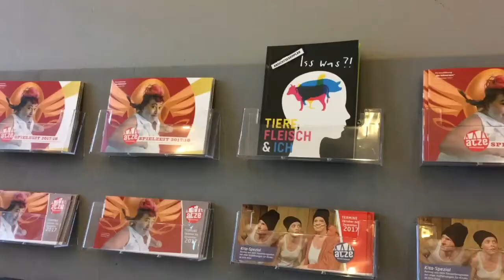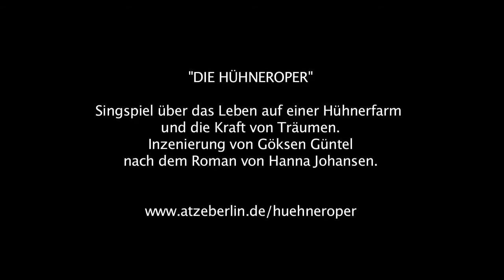Die Hühneroper - "Iss Was?! Tiere Fleisch & Ich" inspiriert das ATZE Musiktheater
Schluss mit Massentierhaltung für Hühnchen & Co. Die musikalischen Hühner aus der Hühneroper am ATZE Musiktheater wagen den Aufstand und werden mit Regenwurm und frischer Luft belohnt. Eine fantastische Geschichte für Kinder über Freiheit, artgerechte Haltung und ökologisches Bewusstsein.